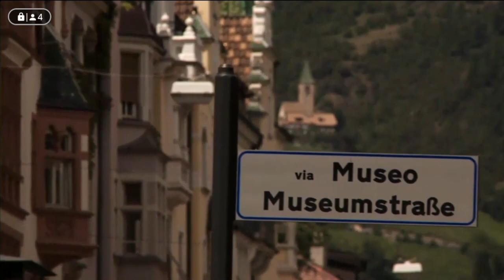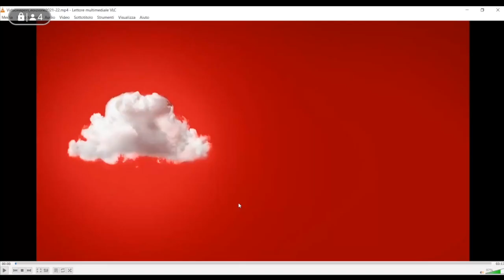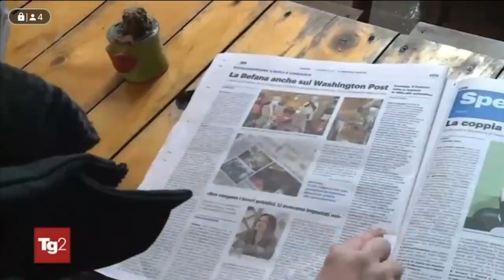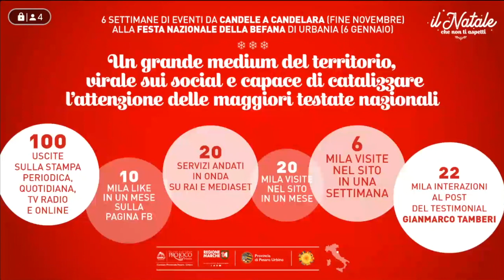Conferenza Stampa firma accordo UNPLI azienda BOLZANO